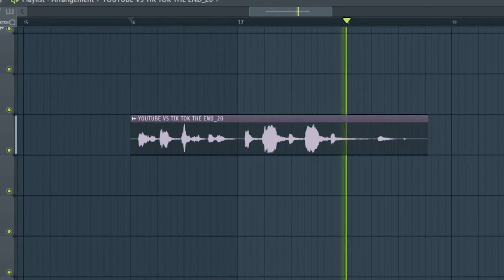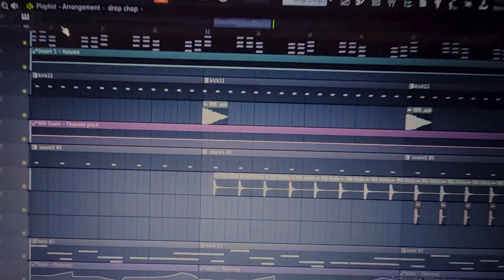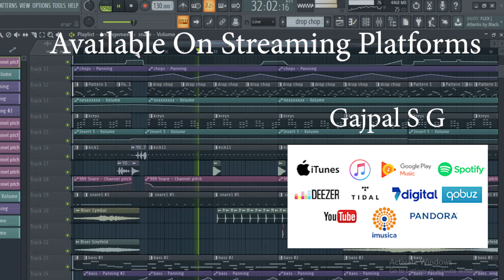YOUTUBE Vs TIKTOK Vs EDM | Carry Minati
Carry Minati | Tiktok vs Youtube | EDM Remix is out now.

Hello Everyone , I hope you all enjoyed my YOUTUBE Vs TIKTOK : EDM Version. The main objective from this EDM is to bring back all the highlights and funny moments to you all ,from the Legendary Video which made history   in the YOUTUBE WORLD from INDIA ,and also which got deleted by YOUTUBE few days back.

Personally,I am Carry Minati's Huge fan and "BHAI KE LIE ITNA TO BANTA HAI".So i tried it in My Way ,If you enjoyed this EDM version ,So do comment down your favourite part from this video , Do Share it with your friends and family ,and to every carry's fans, and lets make Carry's Effort more memorable.
Thankyou:)

EDM TRACK:
Produced | Mixed | Mastered by Gajpal Singh Gond
DAW used: Fl studio 20

Arranged | Edited by Gajpal Singh Gond
on Adobe Premiere Pro

VIdeo Source:
Carry Minati : YOUTUBE VS TIKTOK: THE END